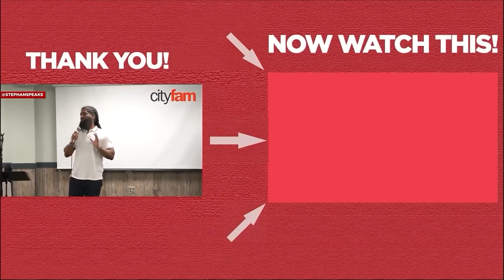Why Some MEN Seek Comfort In Another Women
Why Some MEN Seek Comfort In Another Women - As a certified life coach, relationship coach, and dating coach, I want to make dating and relationships easier for you. I pray you find this video helpful, and that you will receive the man who is truly best for you.

If you are asking any of the following questions or searching for:
-   Online dating
-   Relationship coach
-   Relationship advice
-   Life coach
-   Relationship expert
-   How men think
-   Dating coach
-   Understand men
-   Communicate with men
-   Dating advice